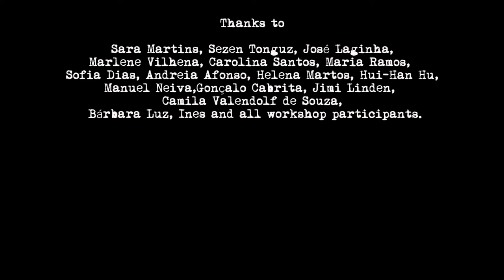Wall Dialogue Resistence Faro (Portugal)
Sara Marasso
Stefano Risso

DEVIR CAPA Centro de Artes Performativas do Algarve
Reunion Lisbon 2019
Faro (Portugal)

Music composed by Stefano Risso, using audio fragments of Andrea Silvia Giordano and Nicholas Remondino captured during an impro session with ÔTONN

Stefano Risso
cameraman, video editing, mixing and mastering

Thanks to
Sara Martins, Sezen Tonguz, José Laginha, Marlene Vilhena, Carolina Santos, Maria Ramos, Sofia Dias, Andreia Afonso, Helena Martos, Hui-Han Hu, Manuel Neiva,Gonçalo Cabrita, Jimi Linden, Camila Valendolf de Souza, Bárbara Luz, Ines and all workshop participants.